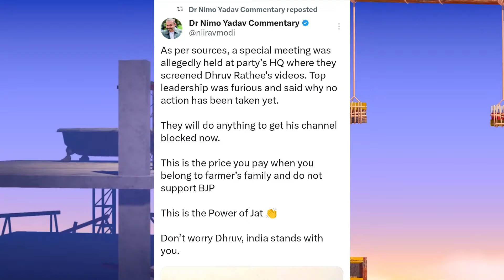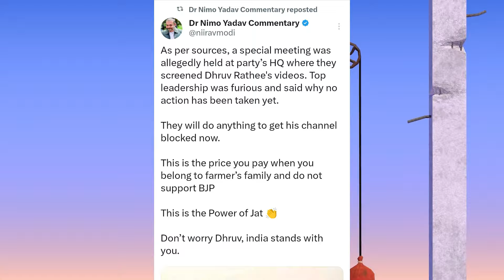Honey Singh ANGRY REPLY to Badshah! | Dhruv Rathee Channel Deleted by Narendra Modi | Maxtern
Today's news includes Honey Singh Vs Badshah Controversy
Next - Honey Singh Reply to Badshah
Next - Honey Singh Angry Reply to Badshah
Next - Dhruv Rathee Channel Deleted
Next - Maxtern Exposed Elvish Yadav Controversy

Game Name - A Difficult Game About Climbing

Videos/Channels Mentioned -

News Credit -